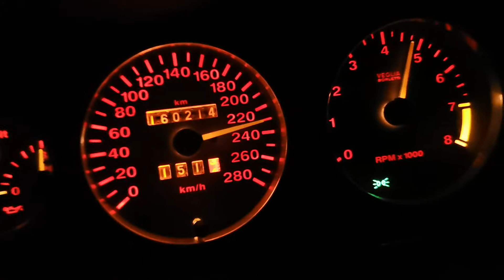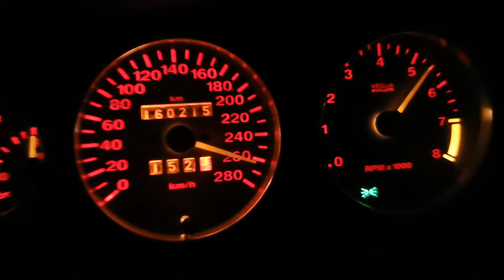Fiat Coupe 20VT Plus 426ps 538NM